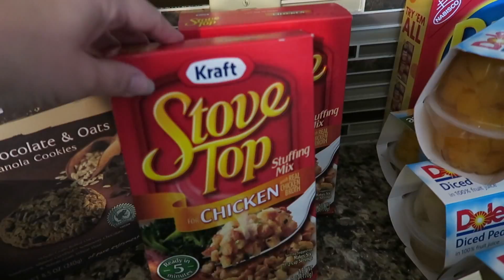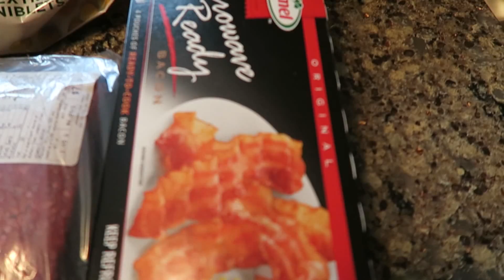Grocery Haul | $150.00 | Vlogmas 2015